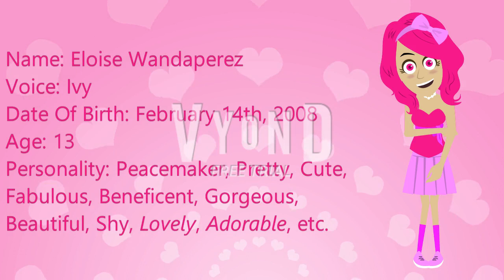Introducing My New OC Peacemaker On Vyond! #9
Guys, I introduced my new OC Peacemaker on Vyond! Her name is Eloise Wandaperez! She's so cute and adorable!